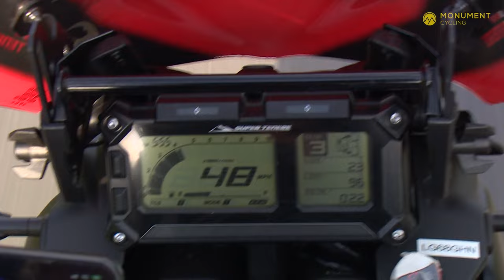Teammates become rivals | 2023 Ryedale Grand Prix highlights, men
Race highlights from the men's 2023 Ryedale Grasscrete Grand Prix!

Saint Piran Pro Cycling have dominated the British Cycling National Road Series so far - could they keep up the winning streak at Ryedale?

The 2023 Ryedale Grasscrete Grand Prix is Round 3 of the British Cycling Men's National Circuit Series.

Special thanks to:
British Cycling
Photos | SWPix